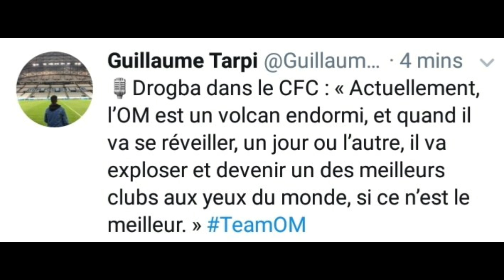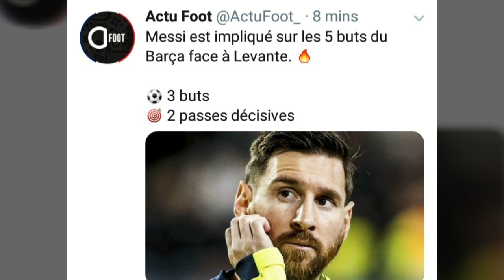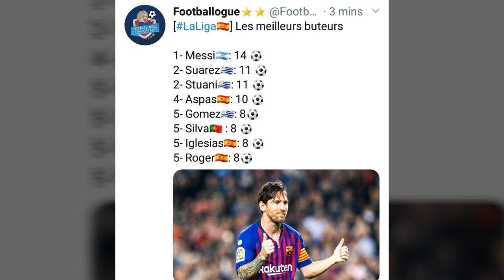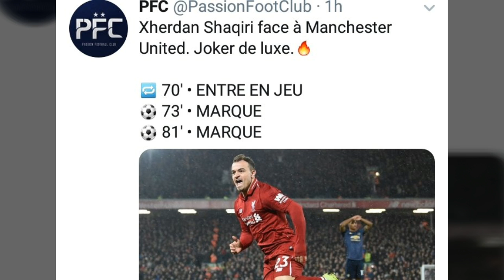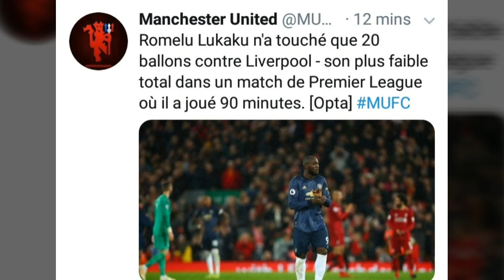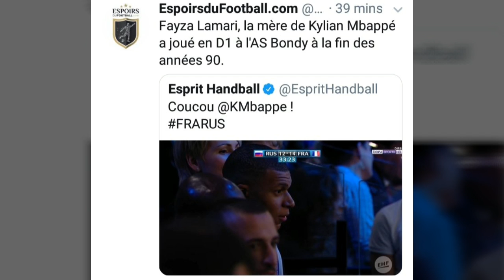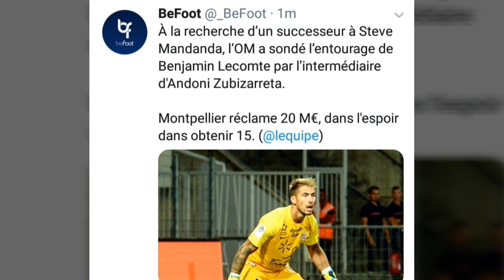Pelé sur Mbappe/Messi fantastique/Drogba regrette l'OM/mourinho se passe de pogba/ol Monaco